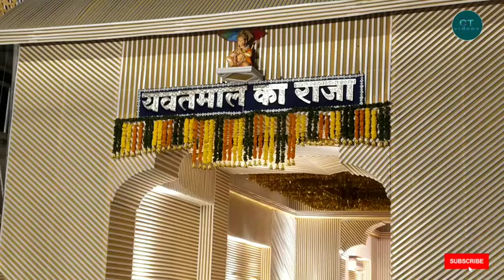yavatmal cha Raja Marwadi Chowk 8 September 2024 | Ganesh Chaturthi 2024 | Ganesh Utsav | ctvideos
yavatmal cha Raja Marwad Chowk 8 September 2024 | Ganesh Chaturthi 2024 | Ganesh Utsav | ctvideos

yavatmal ka Raja Marwadi Chowk 20 September 2024 || Ship Seen || Ganesh Utsav 2024 ||ctvideos.
.Raja yavatmal ka Balaji Chowk 3 September 2024 || ctvideos
ctvideos
.yavatmal ganesh Utsav 2024
Ganesh Utsav yavatmal 2024
yavatmal Ganesh Chaturthi  2024
Ganesh Chaturthi yavatmal 2024
Ctvideos Ganesh Utsav
ganpati festival yavatmal 2024
yavatmal ganpati festival 2024
ganesh utsave 2024
.ganesh Utsav Marwadi Chowk yavatmal 2024
यवतमाळ गणेशोत्सव 2024
Ganpati pandaal yavatmal 2024
Ganesh seen Yavatmal 2024
Ganpati Decoration yavatmal 2024
Ganesh Utsav Mandal 2024
Yavatmal Ganpati Decoration 2024
Ganpati Decoration 2024
Jahaj Decoration
Ship Decoration
Ganesh Muri